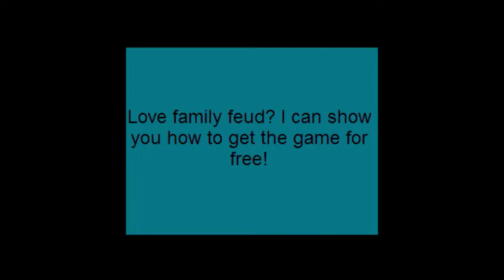Get a free 250 gas card!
Tired of spending so much on gas?  Win this free 250 gas station gift card to save money on gas this year just by entering a free contest! get a full tank this time by putting 250 free into gas